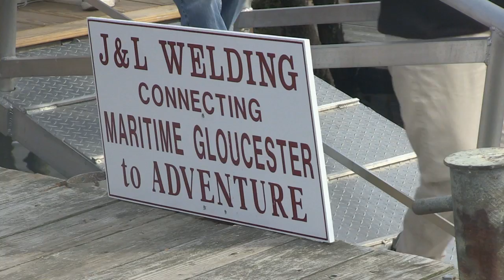Sailing the Mayor's Race 2014 Aboard Adventure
Come sail away with the Schooner Adventure! See what its like to be out on the open ocean aboard a racing Schooner in the 2014 Mayor's Race!